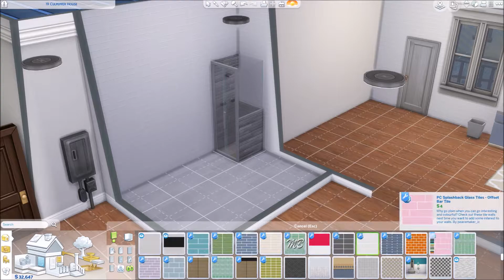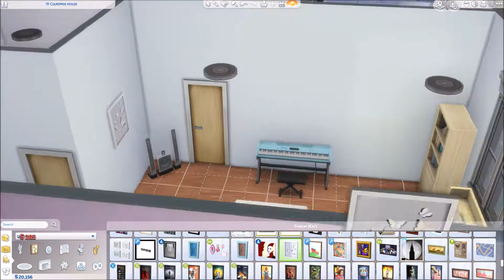APARTMENT DECOR || The Sims 4 || Gen 1: 7D Legacy Challenge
Welcome to the 7D Legacy Challenge featuring the Snow's! This is a 7 generation legacy challenge, with each generation taking on the personality of one of the seven dwarves from Snow White: Doc, Sneezy, Happy, Bashful, Sleepy, Grumpy and Dopey.

Generation 1: Doc - "You are the founder of your legacy, smart and kind, career focused but love your family life too. You want to help people and so have used your brains to get through medical school and join the medical career."

Game Capture: Nvidia shadowplay
Microphone: Blue Yeti

Origin ID: carrie266 (Enable CC)

Laptop Specs:
Microsoft Windows 10 Home
HP Pavilion Gaming Notebook
Intel Core i7-6700HQ CPU @ 2.60GHz, 4 Cores.